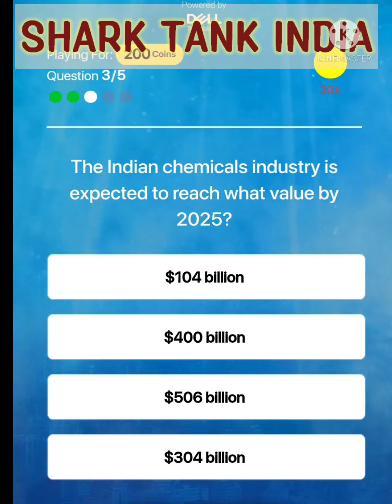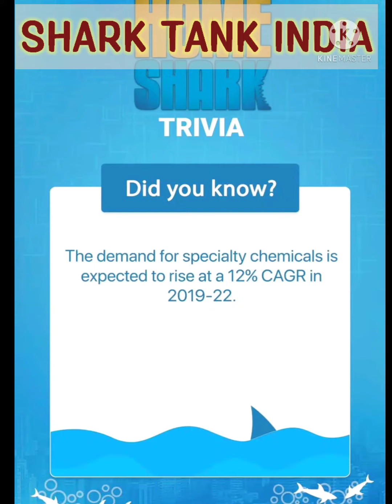SHARK TANK INDIA | 24*7 QUIZ